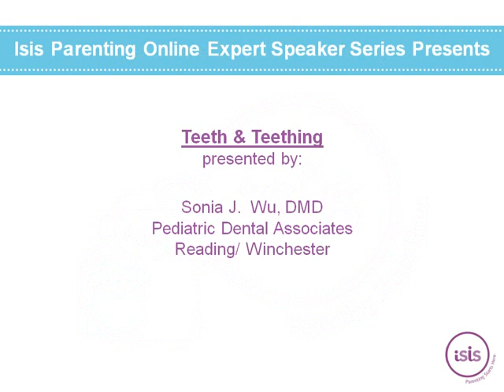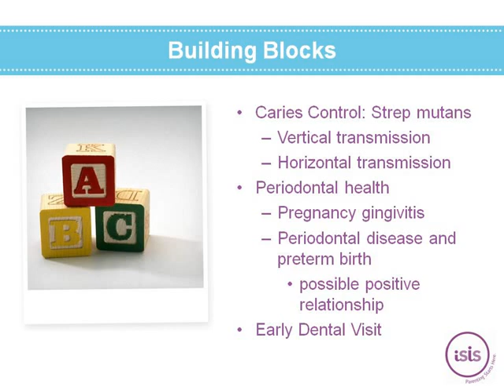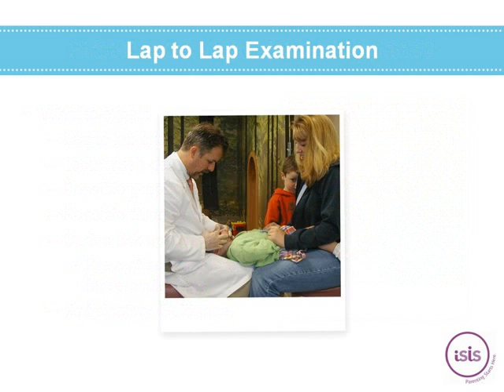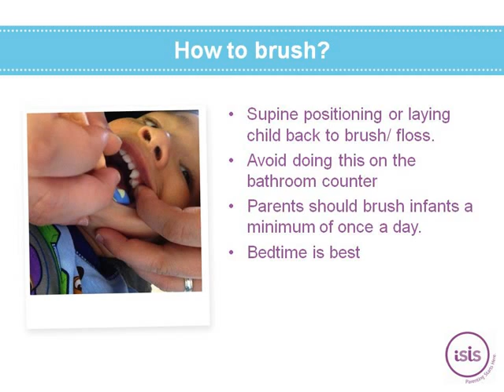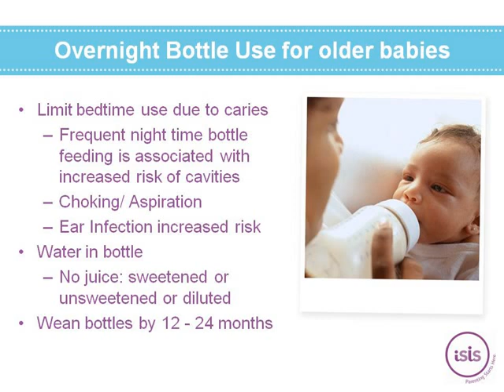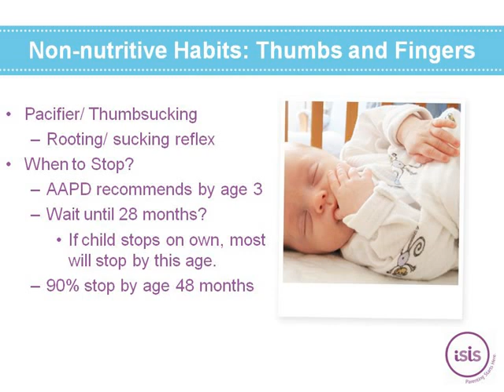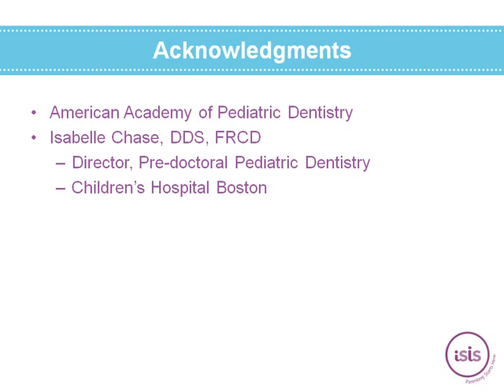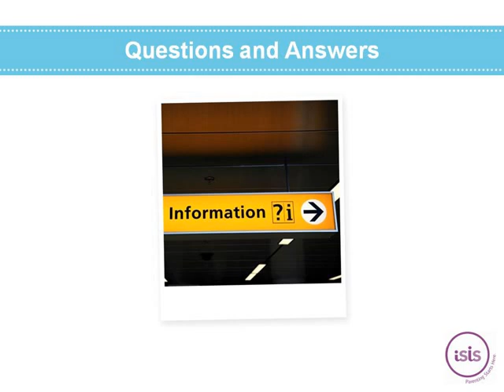Baby & Toddler Teeth and Teething | Isis Parenting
Baby & Toddler Teeth and Teething | Isis Parenting - 2013

All about Baby and Toddler Teeth and Teething

Ask a new mom what she knows about baby teeth, and you'll probably get an earful about "teething". Hands in the mouth, chewing and drooling, a mild fever, and of course, nightly sleep disruptions. But wait, where's the tooth? Join pediatric dentist Dr. Sonia Wu to learn about the myths and realities of teething, when to expect those sharp little pearly whites, and how to best take care of them during the early months and through the toddler years. In addition, we'll discuss the connection between maternal oral health, preterm labor and preeclampsia, and the significance of Strept Mutans including tips to prevent colonizing your baby's mouth with cavity forming bacteria.

Presented by Sonia Wu and Nancy Holtzman